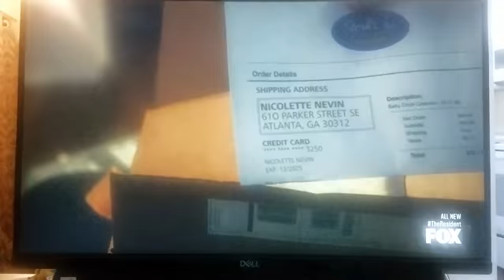CondradXNicXGigi Baby Mine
Contains Spoilers For Season 5

SOng: Baby Mine
Artist: Alison Krusses

Pairing: ConradXNicXGigi
Show: The Resident